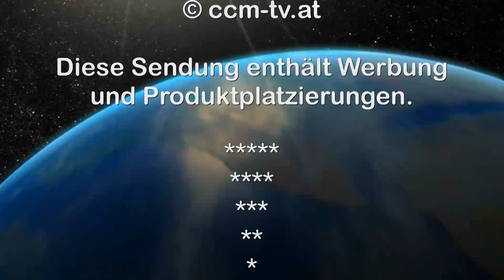23. 2. 2014 - 13. Ruamzuzler Faschingsumzug in Hirm - CCM-TV.at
Bei schönstem Wetter fand heute der 13. Ruamzuzler Faschingsumzug in Hirm (Burgenland) statt. Sehr viele Besucher warteten auf die schön aufgeputzten Wagen. Die verkleideten Darsteller teilten Getränke, Brote und Süßigkeiten an die Besucher aus. Mit viel Musik ging es einige Stunden durch die Ortschaft.

© CCM-TV.at
nicht erlaubt.